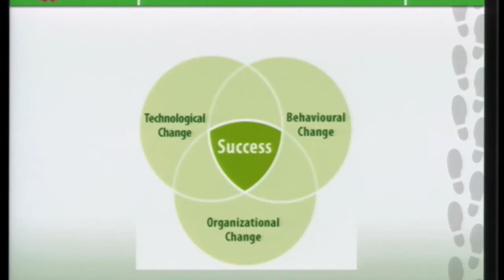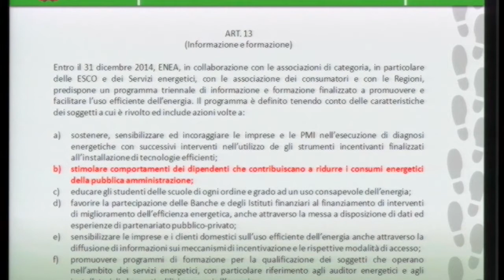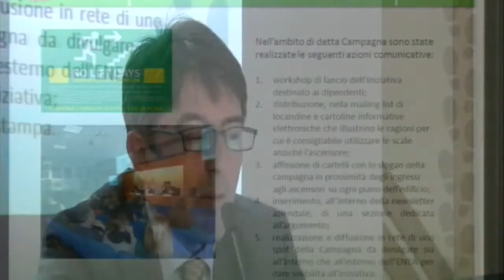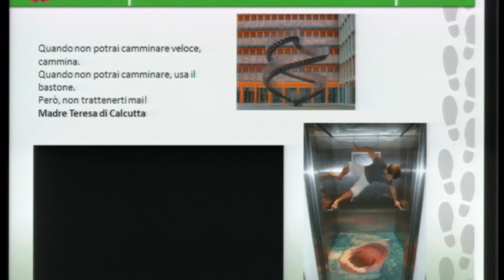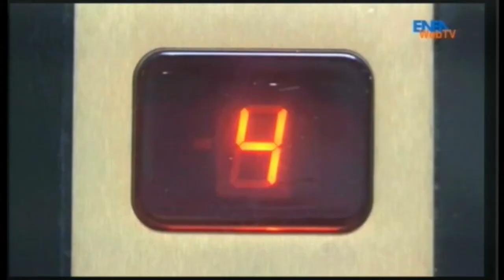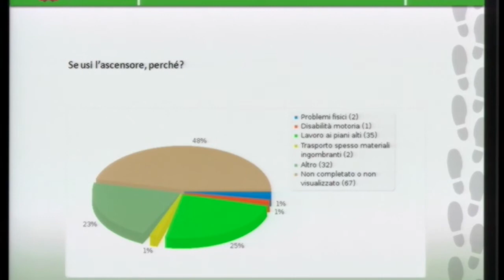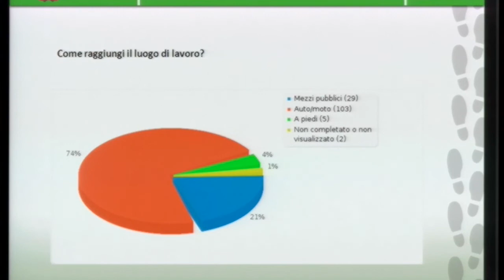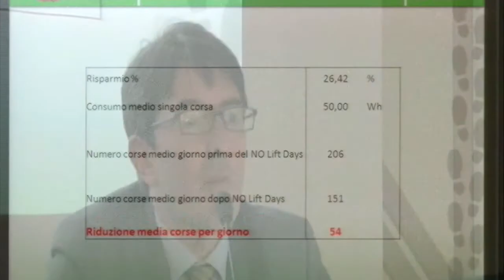Antonio Disi (ENEA)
Intervento di Antonio Disi (ENEA), al convegno "Più scale meno ascensore: lascia la tua impronta sostenibile", dal titolo "No Lift days: l'esperienza ENEA"